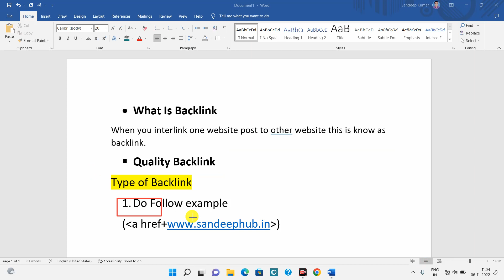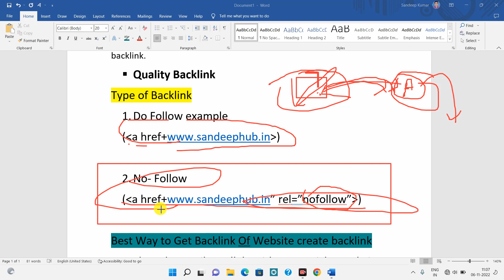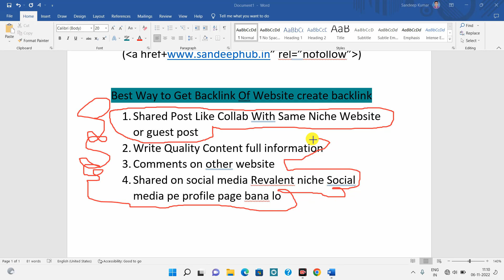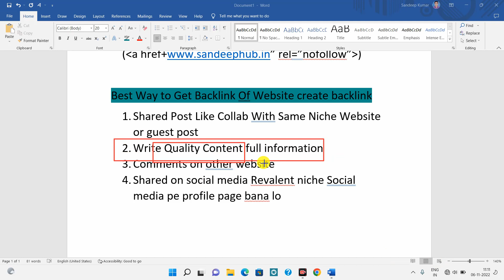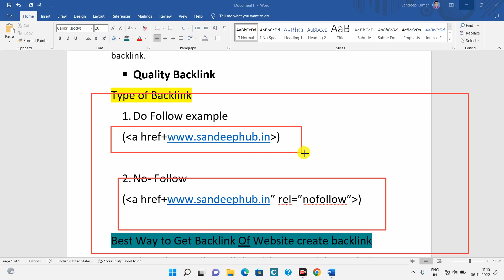अब 100% Blog पर Traffic आयेगा 🔥 Backlinks Full Course सीखलो backlinks blogging | Full Tutorial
◾Limited Offer 😊
YouTube Channel -  Sandeep Blogging Tips
1. Best Blogger Template

2. S.E.O Friendly Template

3. Newsplus Blogger Free Template

6. How To Create Important Pages For Blogger - Video